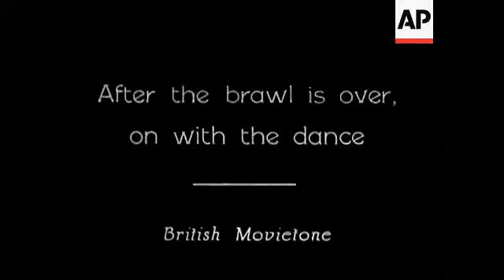Boxing - The New Caberet Turn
(27 Mar 1930) Pugilists the new Cabaret Turn. Fisticuffs impart zest to evening fare at night club.